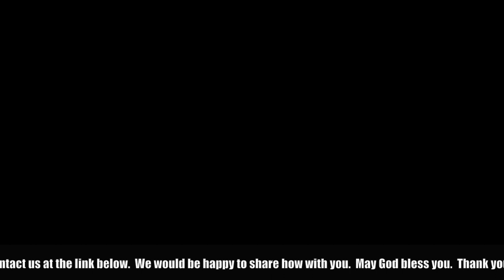From the Manger to the Bushel Basket JKL Radio Program 2023 01 01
Dr. Joel K. Lisemby once again opens the Word of God and preaches a powerful New Year's gospel message to us all.  Why did no one know where Jesus was when he was born? With all the host of angels singing Glory to God in the Highest - how soon folks forgot about that wonderful night when Jesus was born in a manger.  What are YOU going to do with Jesus this year?  Are you going to hide Him under a bushel basket or share Him with everyone you see?

Lisemby
Kingsland, AR  71652